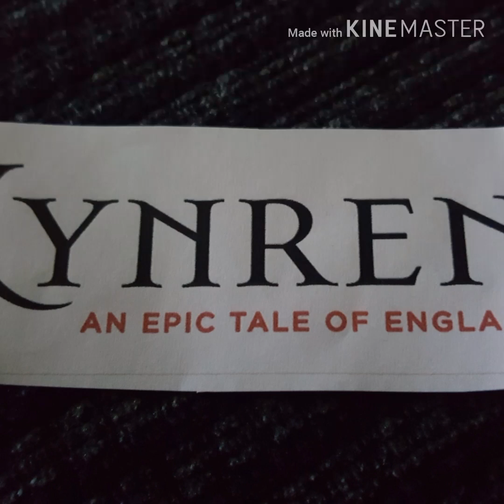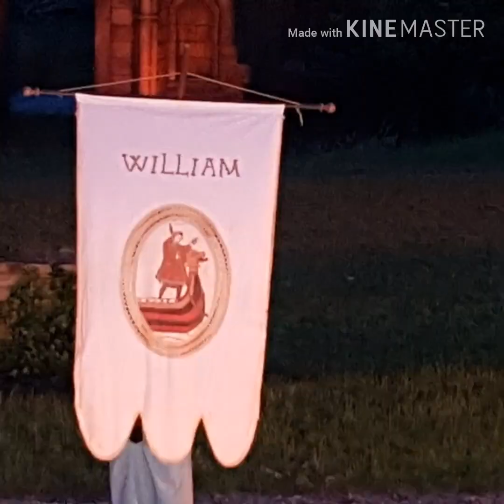8 July 2019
KYNREN at Bishop Auckland me and the misses. Great night out.